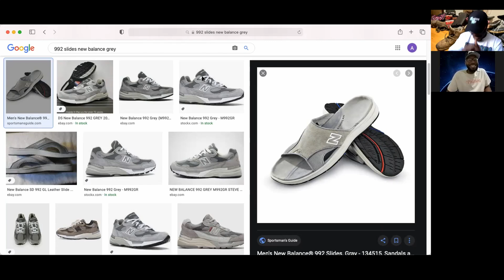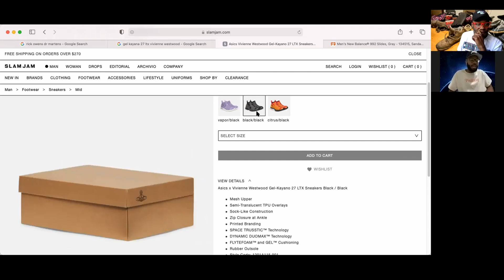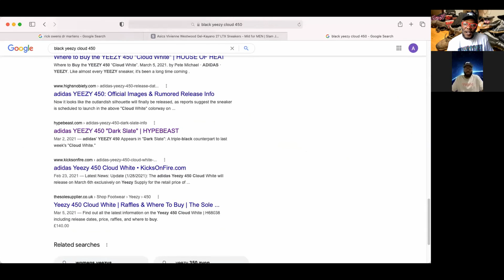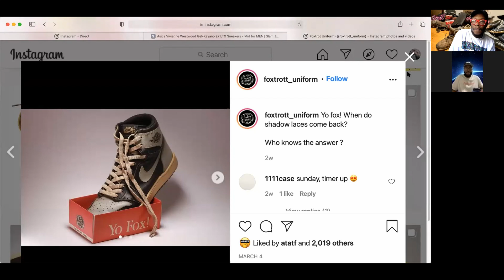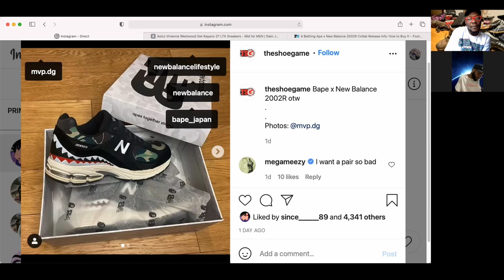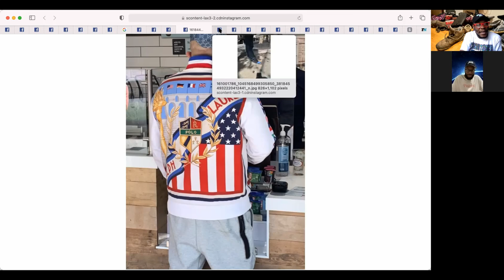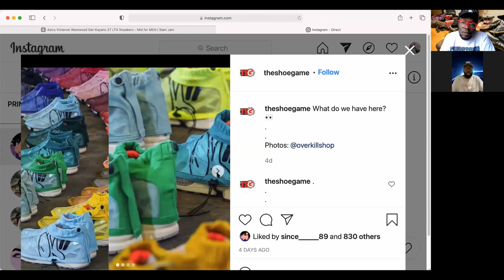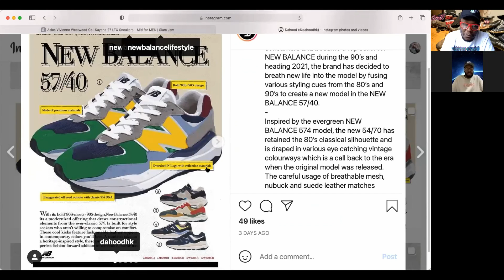New Best Shoe Pod #9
Todays episode the guys discuss Vivienne Westwood x Asics colab, Sneaker designing contests, Bape New Balances and much much more...